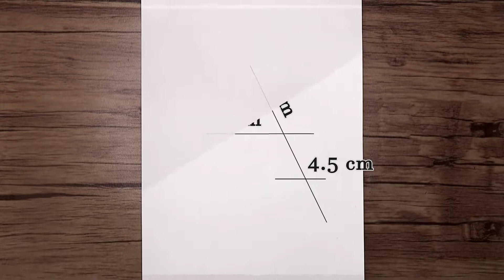How to Draw a Giraffe for Beginners | Step by Step Pencil Drawing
Today I want to show you how to draw a giraffe head step by step. I hope you enjoy watching the steps of drawing of a realistic giraffe head